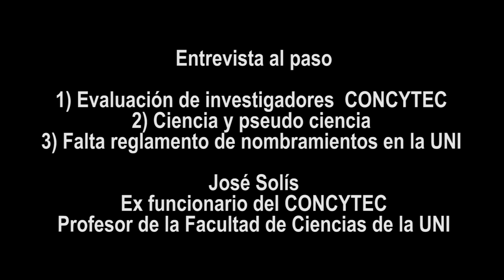José Solis, sobre reglamento de evaluación de investigadores CONCYTEC, entre otros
Entrevista al paso

1) Reglamente de Evaluación de investigadores  CONCYTEC
2) Ciencia y pseudo ciencia
3) Falta reglamento de nombramientos en la UNI

José Solís
Ex funcionario del CONCYTEC
Profesor de la Facultad de Ciencias de la UNI